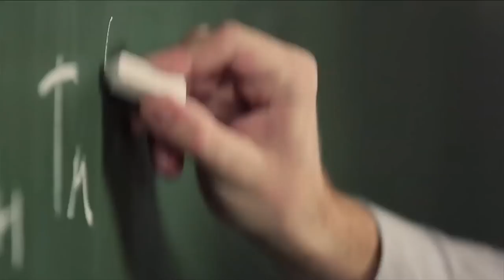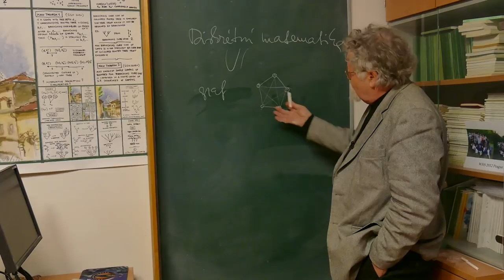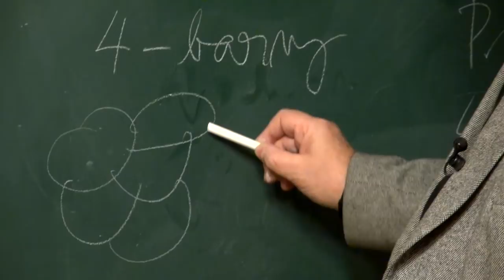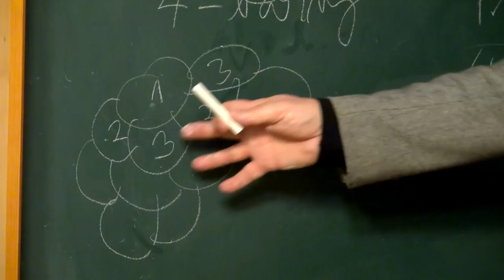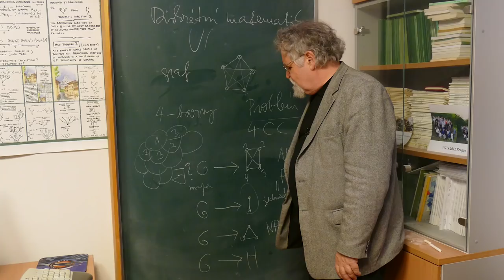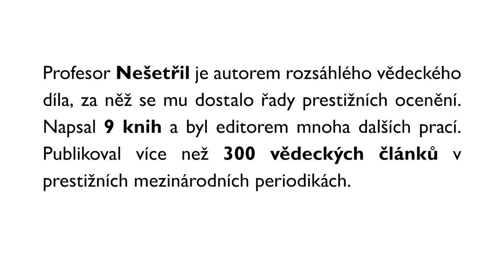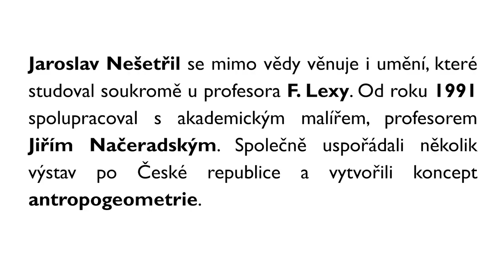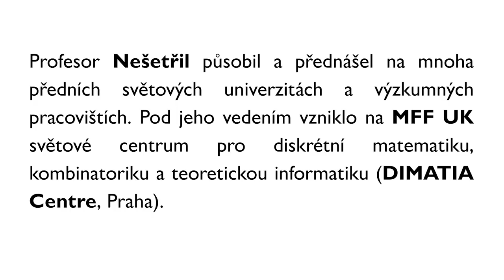Věda na UK: matematik prof. Jaroslav Nešetřil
Profesor Jaroslav Nešetřil je matematik zabývající se kombinatorikou, algebrou a teoretickou informatikou. Působí jako profesor katedry aplikované matematiky na Matematicko-fyzikální fakultě Univerzity Karlovy. Pod jeho vedením vzniklo na MFF UK světové centrum pro diskrétní matematiku, kombinatoriku a teoretickou informatiku DIMATIA Centre. Profesor Nešetřil se mimo vědy věnuje i malbě. Od roku 1991 spolupracoval s akademickým malířem profesorem Jiřím Načeradským. Společně uspořádali několik výstav po České republice a vytvořili koncept antropogeometrie. S Jaroslavem Nešetřilem natáčela studentka IKSŽ FSV UK Nikola Prokopcová.